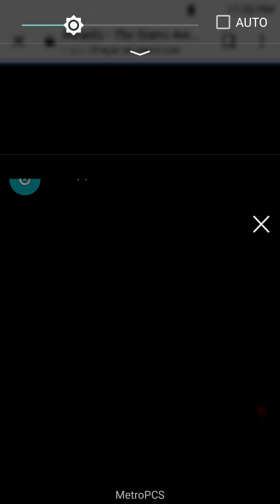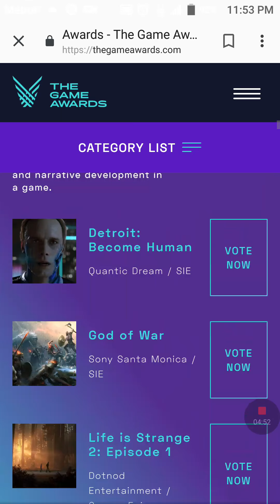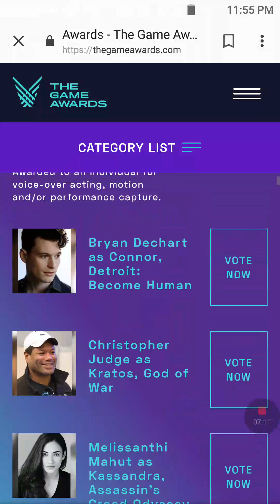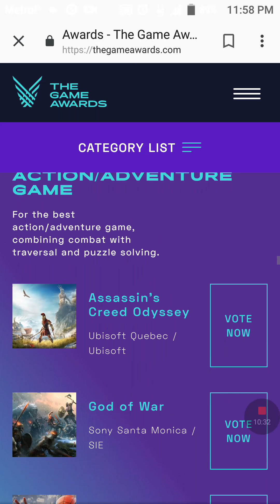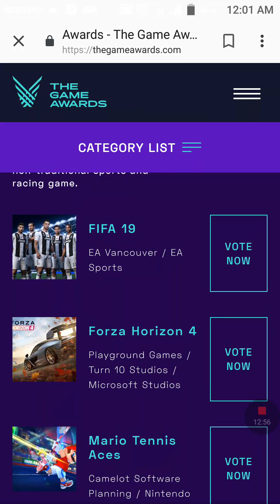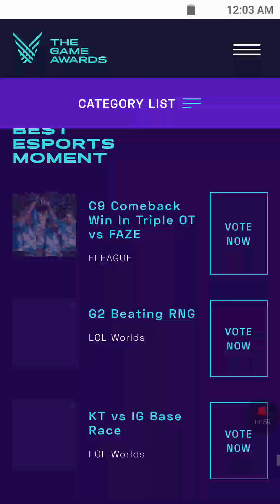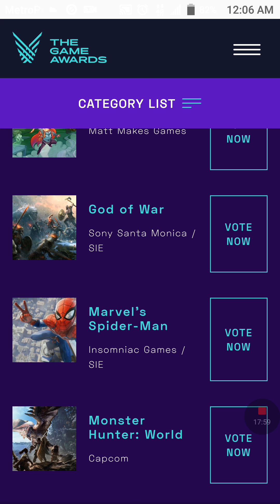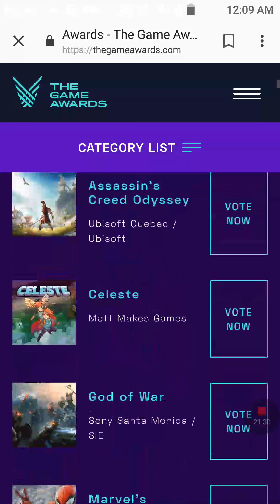The Game Awards 2018 Nominees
December 6 2018 at 8:30 EST